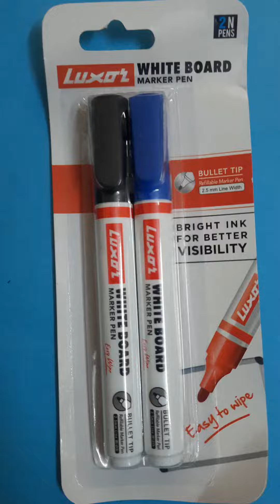ASMR white Board marker Unboxing